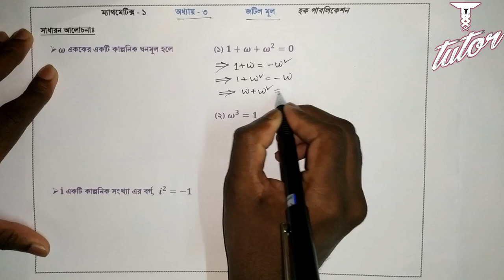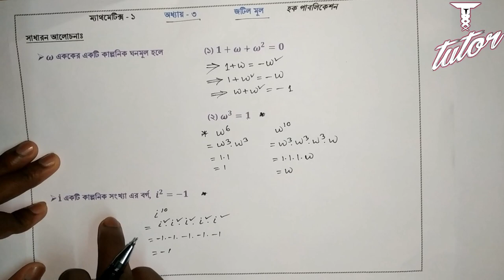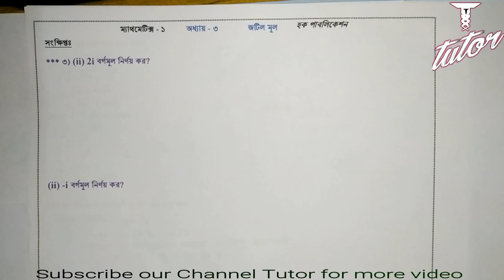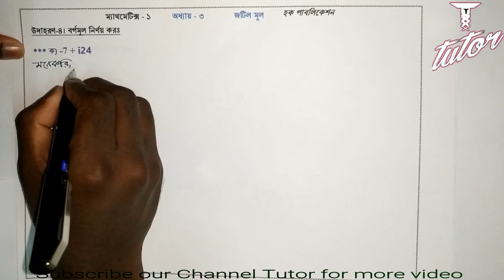Complex roots | জটিল মূল | chapter-3 | Diploma Mathematics | by tutor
We use the complex roots . This is  Chapter 3, Problem solution full chapter Algebra notes. Presented by Md Rajib Hossain from Tutor

Other video Topics : complex,complex roots,roots,complex numbers,complex number,a2 complex numbers and roots,complex roots of polynomials,imaginary roots,find polynomial given complex roots,roots of complex numbers,complex roots of quadratic equations,complex root,write the polynomial given complex roots,nth roots of complex numbers,nth roots complex number,roots of a complex number, diploma,diploma maths,diploma maths 1,diploma maths 2,diploma maths 1 in hindi,diploma maths 1 matrices,diploma maths first year,maths,math,diploma math,diploma mathematics,diploma mathematics 1,diploma maths1,diploma 1st sem maths,diploma maths 1 notes,engineering maths,diploma 1st year maths,diploma maths in hindi,diploma maths 2 in hindi,diploma maths 1 syllabus,vtu diploma maths 1 notes